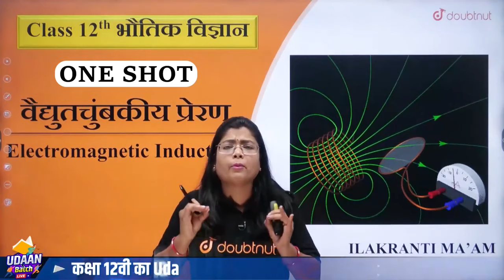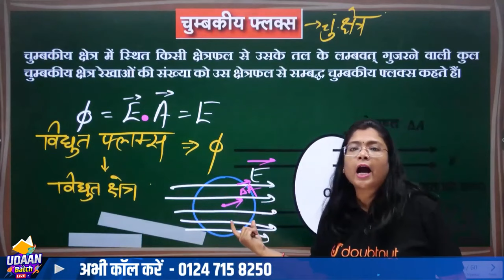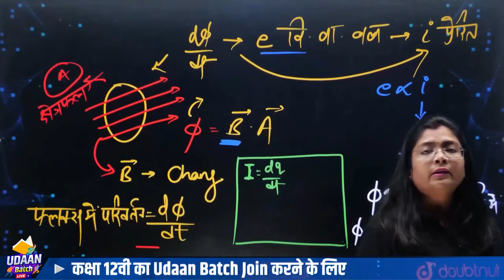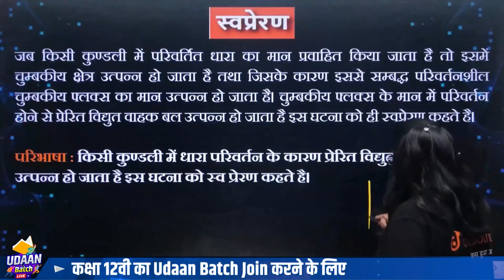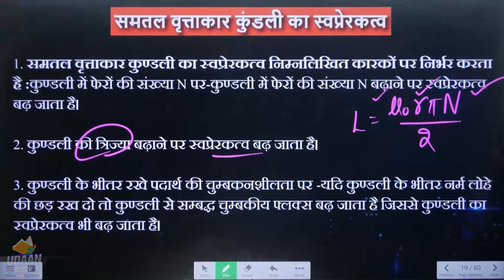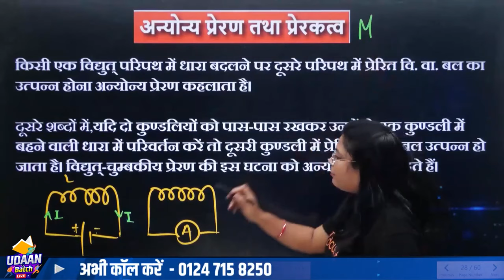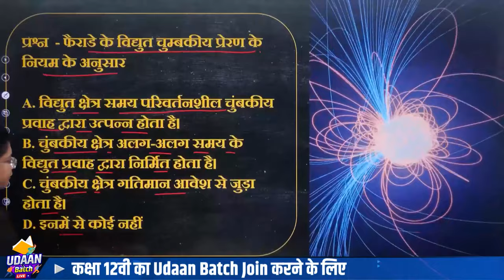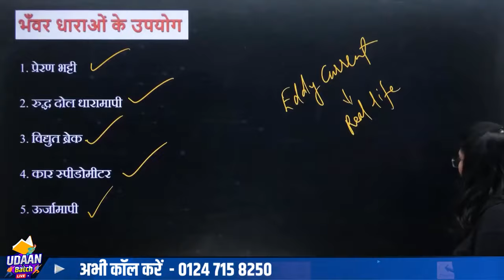वैद्युतचुंबकीय प्रेरण - One Shot🔥 Class 12 Physics Chapter 6 | Electromagnetic Induction in One Shot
वैद्युतचुंबकीय प्रेरण - One Shot🔥 Class 12 Physics Chapter 6 | Electromagnetic Induction in One Shot | वैद्युतचुंबकीय प्रेरण Full Chapter Class 12 | वैद्युतचुंबकीय प्रेरण Class 12 Physics Notes | Electromagnetic Induction Class 12 in Hindi | Doubtnut | Illakranti Gupta

electromagnetic induction one shot jee, electromagnetic induction one shot neet, electromagnetic induction one shot class 12, electromagnetic induction one shot revision,